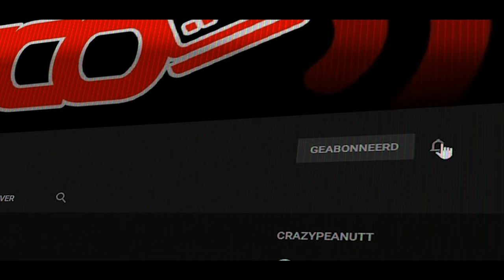vlog 1711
➡️ Reacties regels ⬅️

1️⃣ Er word niemand uitgescholden
2️⃣ Ongepaste reacties worden door admins verwijderd
3️⃣ Geen reclame naar een andere youtube kanaal
4️⃣ Algemeen geen reclame
5️⃣ Reageren kan in het Nederlands of in het Engels andere talen worden verwijderd
6️⃣ Cyberpesten word gemeld aan YouTube
7️⃣ Hou het deftig en leuk om te reageren. Geen negative reacties

➡️ Donatie pagina ⬅️

▶️ Een livestream